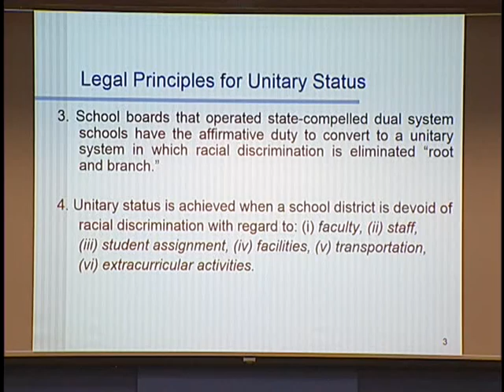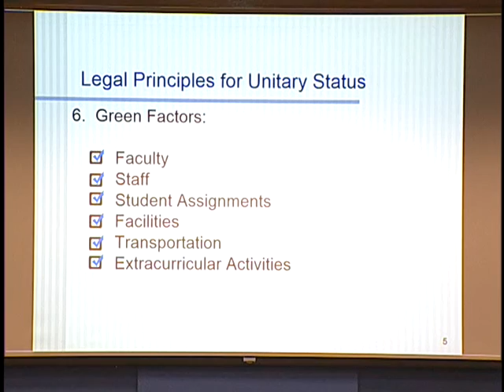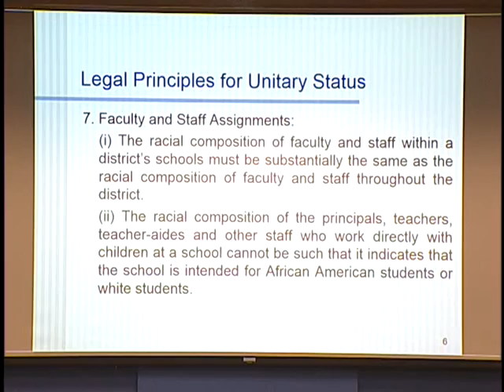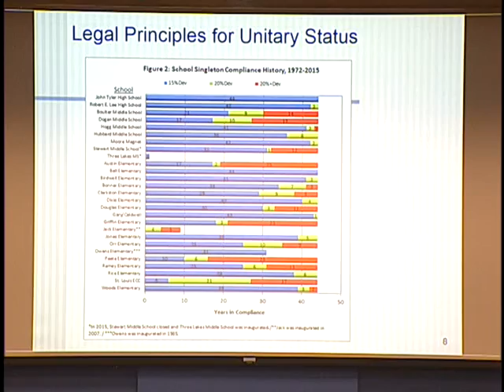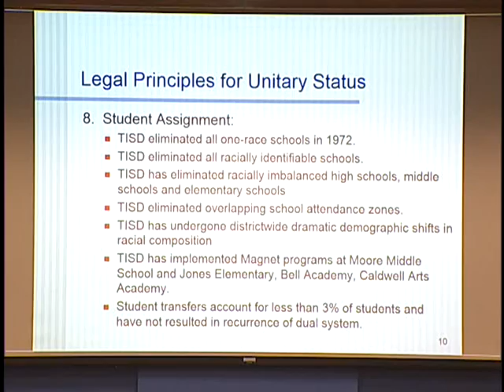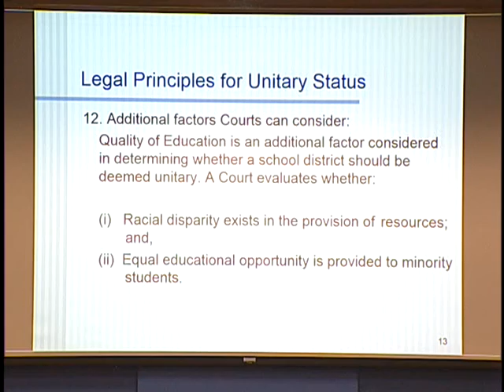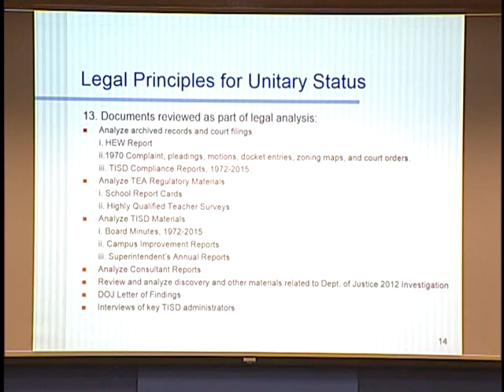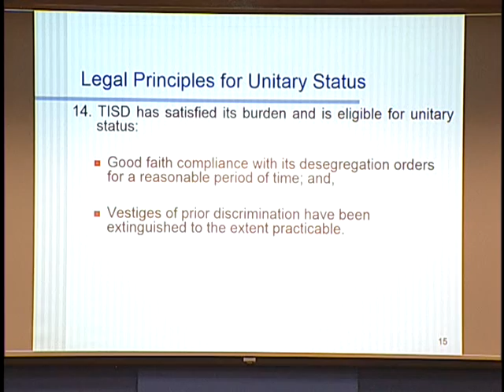SBW 5 17 16